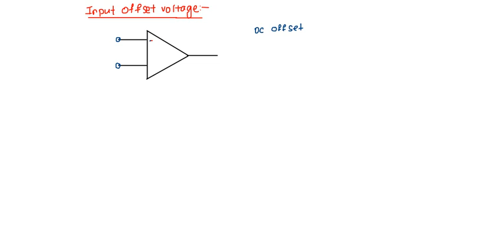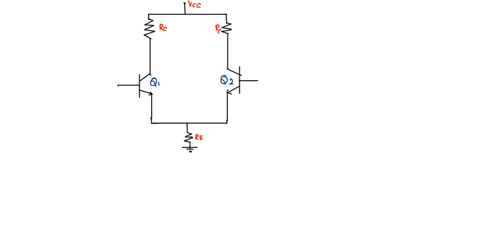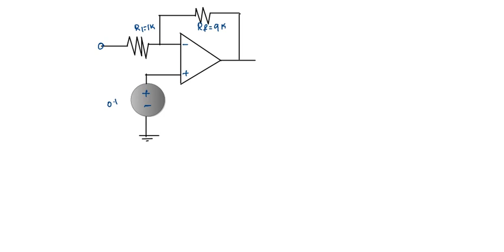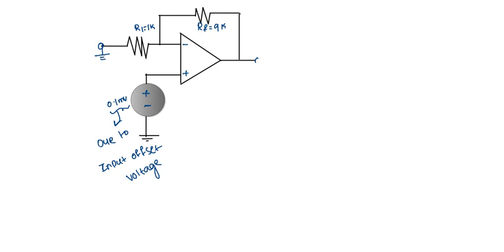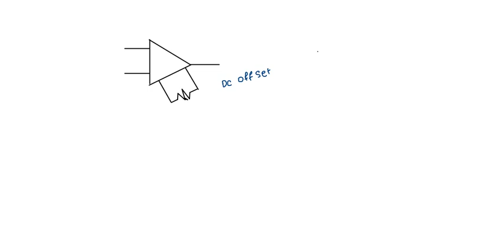input offset voltage